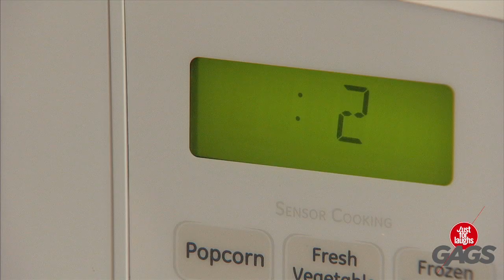Food Disappears in Microwave - Throwback Thursday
Can't click annotations?

Gags are filmed in Québec. Originality, authenticity and joie de vivre... Discover more about Québec